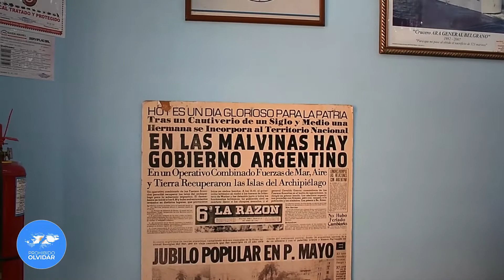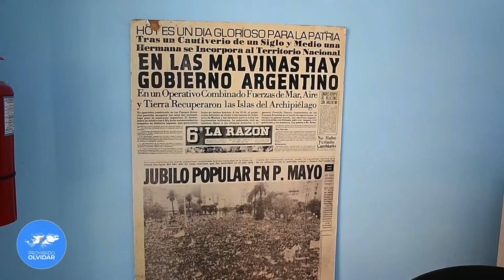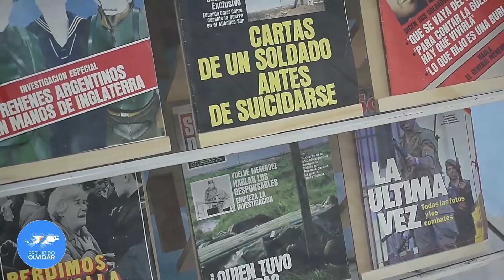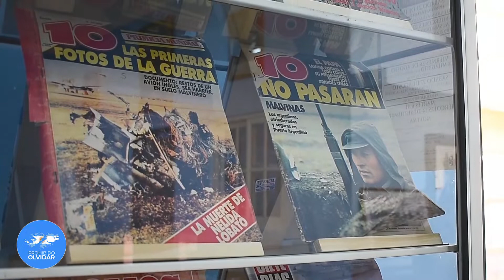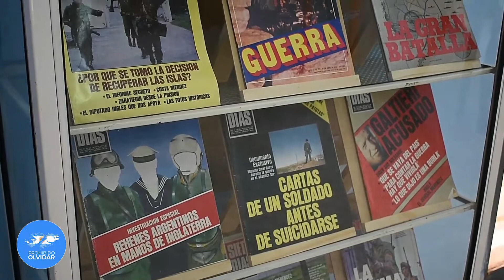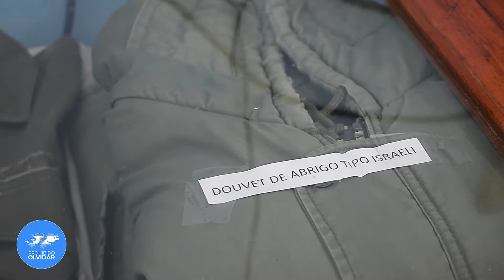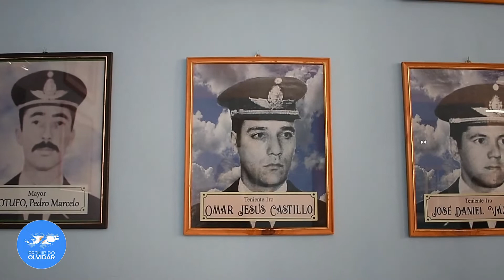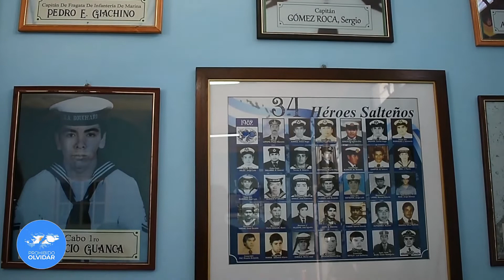Recorrido por la Asociación de Veteranos de Guerra y Familiares de Caídos de Salta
Asociación de Veteranos de Guerra y Familiares de Caídos de Salta
Guia: Sebastian Encinas VGM